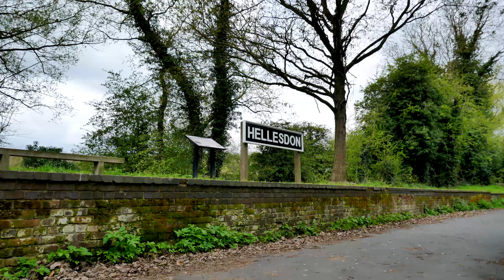Norwich & the Norfolk Coast - April 2023 - Photos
Spent 4 nights in Norwich last week seeing a friend. Here are my favorite photos of the trip. Cheers